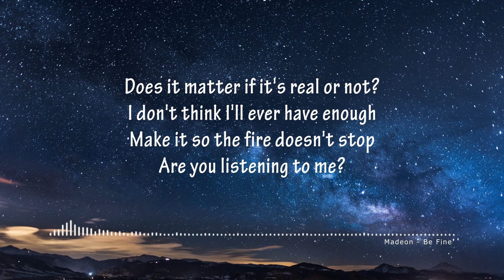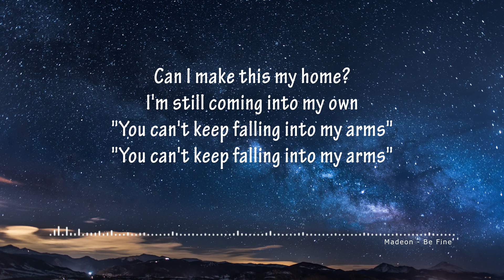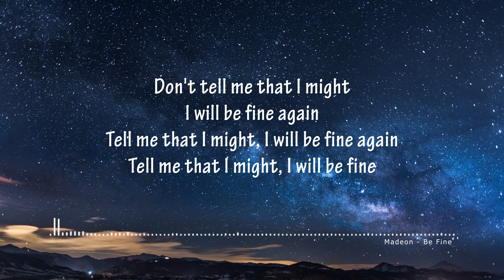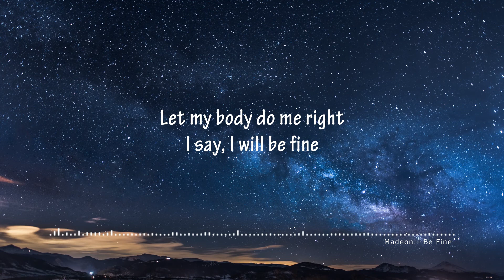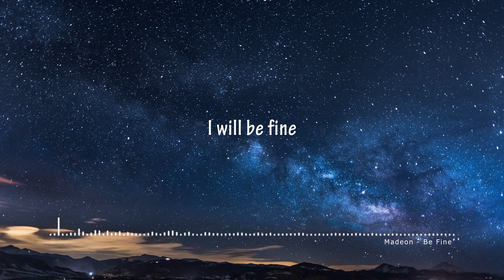Madeon - Be Fine (Lyrics)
⚡"Madeon - Be Fine" Unofficial Lyrics Video⚡

BE FINE IS OUT NOW !!!
Sorry for the wait for new music, hopefully this song brings you some joy, put a lot of myself in it and its lyrics!
Have a nice day/week/year ! 3